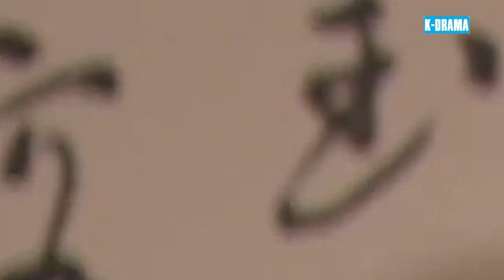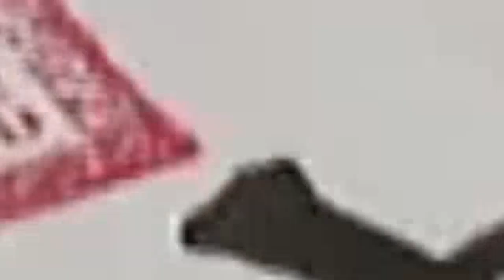PHIM CỔ TRANG | MỘNG ĐẾ VƯƠNG - Tập 29 [Lồng Tiếng] | Phim Cổ Trang Kiếm Hiệp Hàn Quốc Hay Nhất 2024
▶️ Tên Phim : MỘNG ĐẾ VƯƠNG
▶️ Số Tập : 70
▶️ Lịch Chiếu: 10h00 - 11h00  12h00 hàng ngày